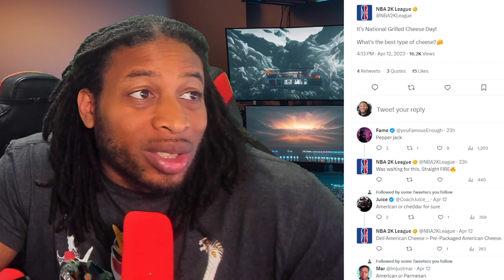NBA 2K23 UPDATE NEWS - THIS IS REALLY BAD